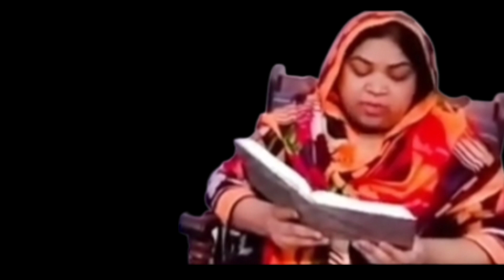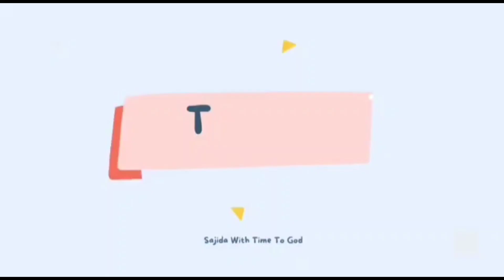Numbers chapter 22 | bible reading section 197 | by Sajida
meri taraf se ap sab ko bohat sa SALAM...
agr ap mere sath mil k KALAM ko sikhna or sun na chahte hn toh mere channel ko SUBSCRIBE karen or dusro k sath b SHARE karen ta ke wo b kalam ko sekh sakhy...
agr ap ke ki koe PRAYER REQUEST  hai toh ap COMMENTS k zarey bta sakte hn take um mil kr apke liy DUA kr sakhe...
mere koshish hai k mn es channel kzarey ap sab tak KHUDA ka kalam pohncha sako...
hum mil k sara ezat or jalal KHUDA k nam ko dete hein...
KHUDA es KALAM ki waja se aap sab ko bari BARKAT  de...